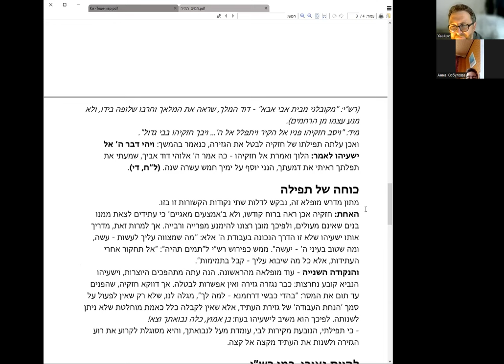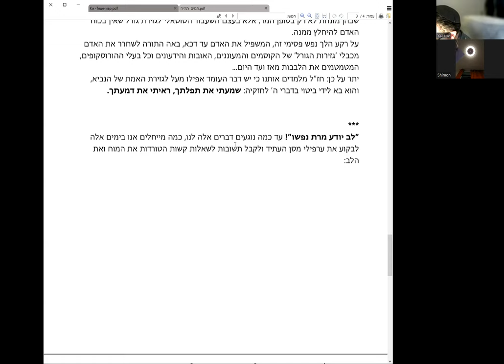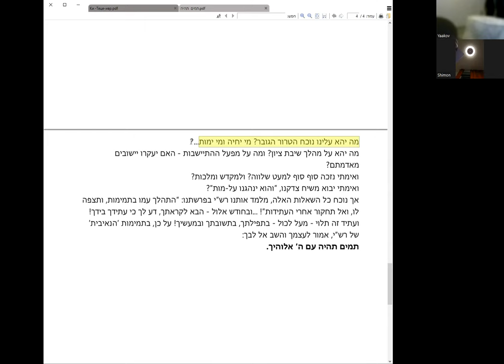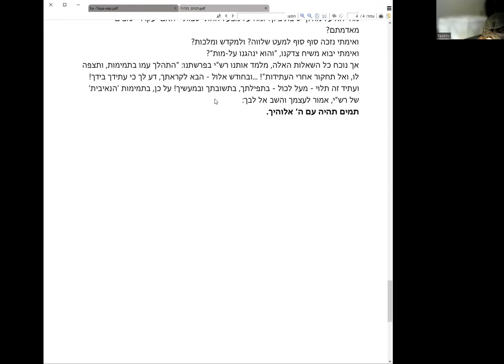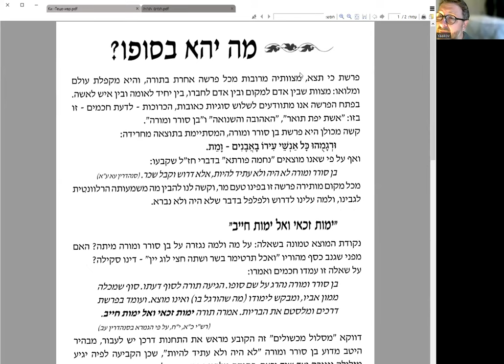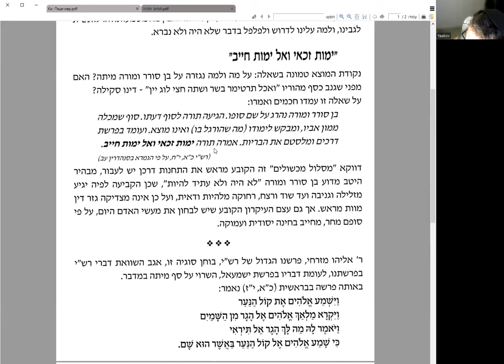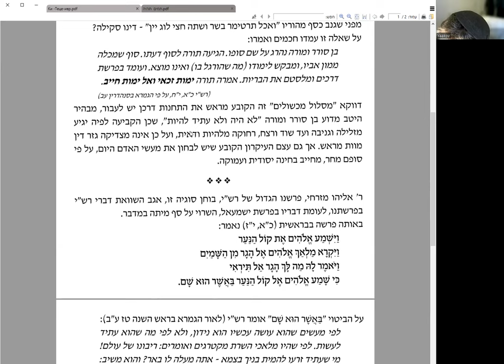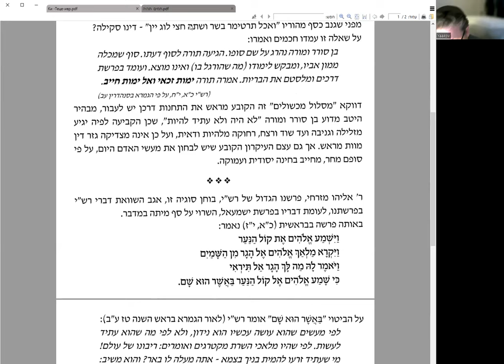Окончание статьи «Быть наивным?», чтение новой статьи - «Каков же будет его конец?».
3-е занятие по чтению неогласованного текста на иврите. Окончание разбора статьи «Быть наивным или бесхитростным?» | Раздел Шофтим - иврит
Чтение новой статьи - «Каков же будет его конец?» | Раздел Ки Теце- иврит